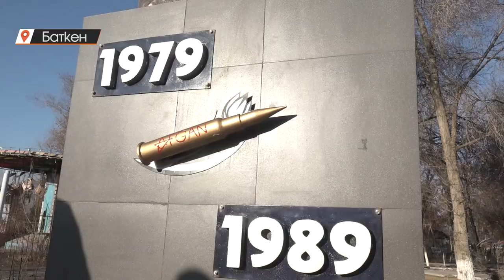Баткен: Афганчылар кыргыз-тажик чек арасы боюнча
Подводка: Баткенде Совет жоокерлеринин Ооган жергесинен чыгарылгандыгынын 33 жылдыгы белгиленди. Ооган согушуна Баткен облусунан 700дөн ашуун жоокер аттанып, 27си курман болгон.  Ардагерлер согуштан кайтпай калган куралдаш досторун эскерип, эстеликке гүл коюшту. Учурда 458 Ооган ардагерлери бар. 9 жылдык согушту көргөн ардагерлер кыргыз-тажик чек арасындагы акыркы окуяларга тынчсыздануусун билдирип, чек араны тынчтык жолу менен чечүүгө чакырышты.